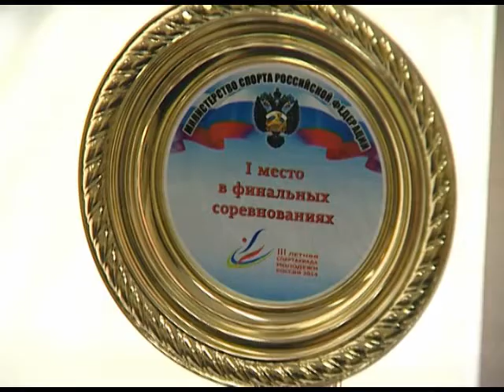Сочинская спортсменка стала победителем на двух турнирах. Новости 24 Сочи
Воспитанница 10 спортшколы Кристина Карекян завоевала золото на недавно прошедшей спартакиаде по самбо «Молодёжи России» и чемпионате Южного Федерального округа по дзюдо.
Сочи. Новости.
Телеканал Эфкате.